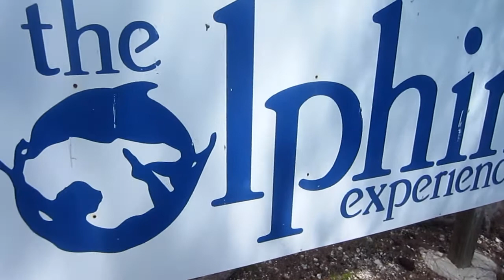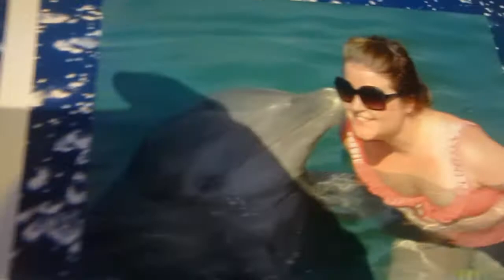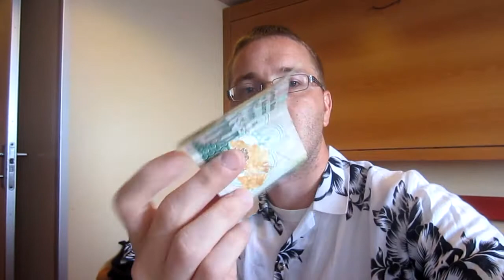Cool Dolphin Encounter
Last stop on our cruise was Freeport and that is the day we got to hang out with some of the coolest dolphins.